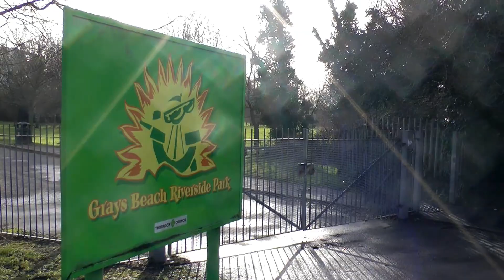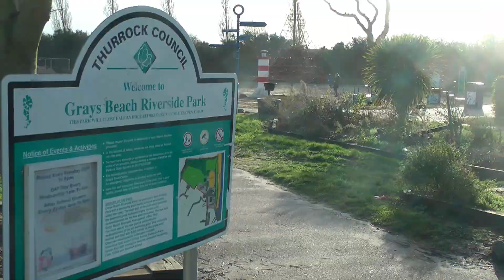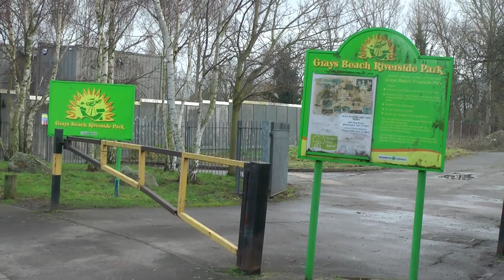A Rather Soggy Grays Beach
A walk through our very local beach in Grays Essex, proved to be a little damp!! Almost as much water in the park as there was on the Thames close by...